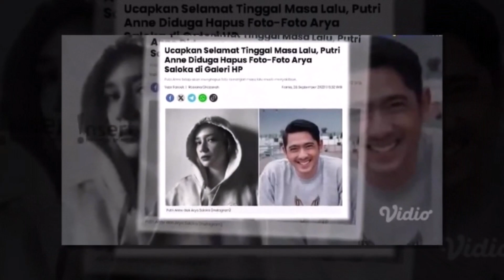UCAPKAN SELAMAT TINGGAL MASA LALU, PUTRI ANNE SDH MOVE ON DARI ARYA SALOKA ~ GOSIP